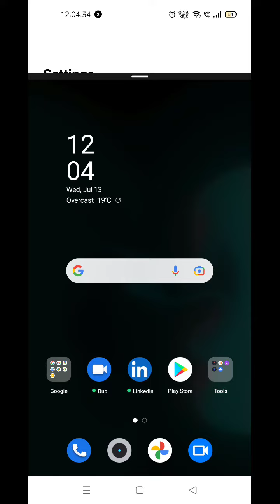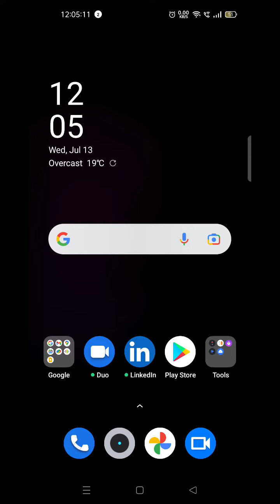Split Screen On In Realme GT Neo 3, Create Dual Screen In Realme GT Neo 3, How To Use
Split Screen On In Realme GT Neo 3, Create Dual Screen In Realme GT Neo 3, How To Use Floating Window In Realme GT Neo 3, Realme GT Neo 3 Mein Split Screen Enable Kaise Karen,